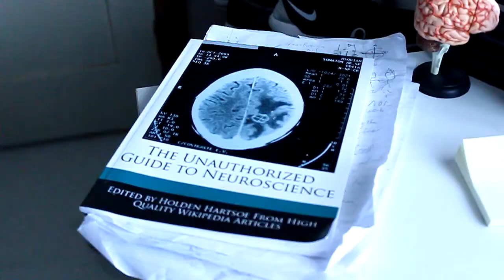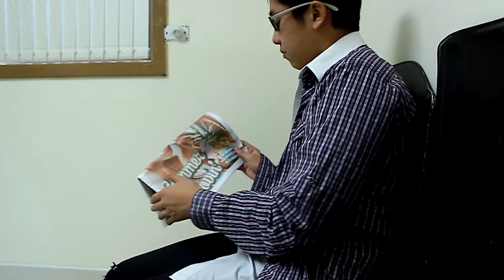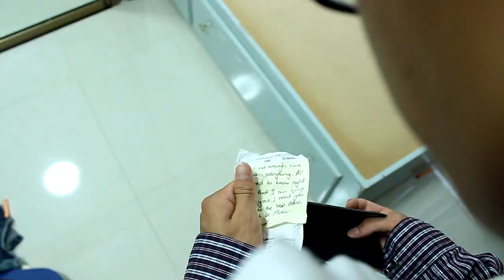Boxed In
We acknowledge the songs used in this video:
I Am The Walrus by the Beatles
Does Your Mother Know by ABBA